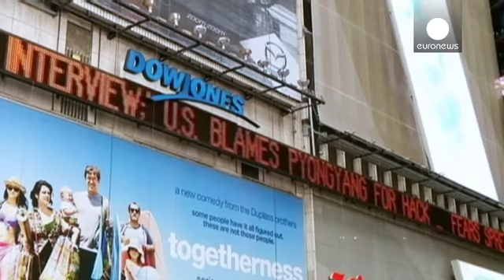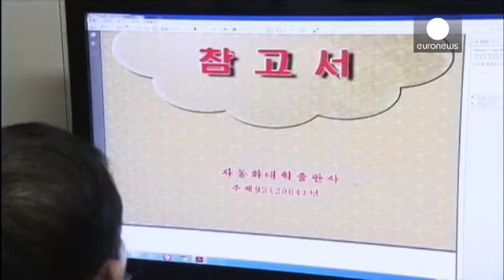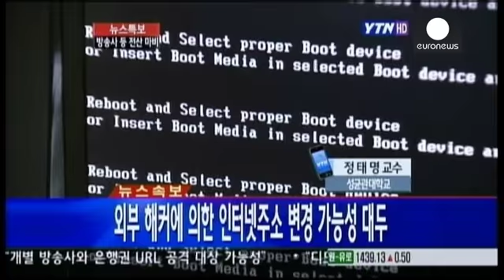Vittoria hacker coreani costa alla Sony 100 milioni di dollari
Cento milioni di dollari di mancati introiti. Questo è il valore della vittoria degli hacker nordcoreani contro la Sony. Il colosso giapponese ha cancellato l'uscita del film-satira sul leader di Pyongyang 'The Interview', dopo le minacce di attentati nei cinema.

Minacce arrivate dai cosiddetti 'Guardiani della Pace' che, secondo l'Fbi, sono hacker legati a Pyongyang. Cancellata non solo l'uscita prevista per Natale, ma anche ogni progetto di distribuzione.